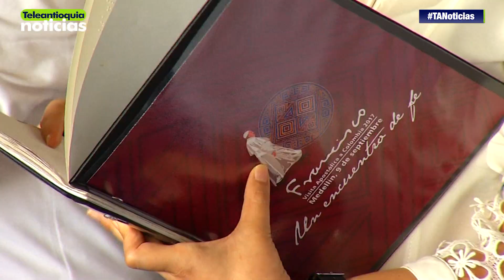Coro que le cantará al Papa tuvo su penúltimo ensayo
El coro que le cantará al Papa Francisco en la misa campal este próximo sábado tuvo hoy su penúltimo ensayo, 15 canciones serán interpretadas por la red de músicos que ya están listos, su último ensayo será el sábado, horas antes de que comience la misa con los cerca de 800 mil feligreses.

-Teleantioquia Digital-